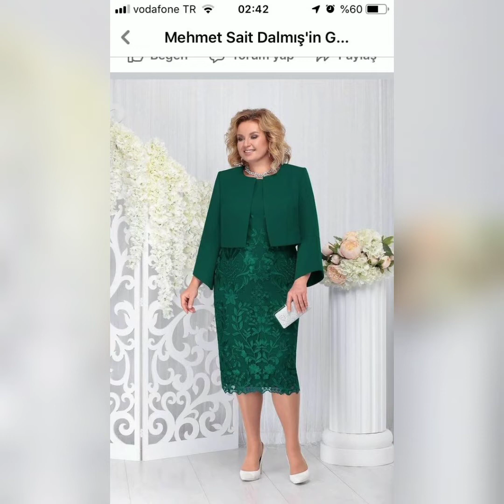50+ Elegant Designer Plus size women Formal Cocktail sheath Chiffon Floral Dresses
50+ Elegant Designer Plus size women Formal Cocktail sheath Chiffon Floral Dresses